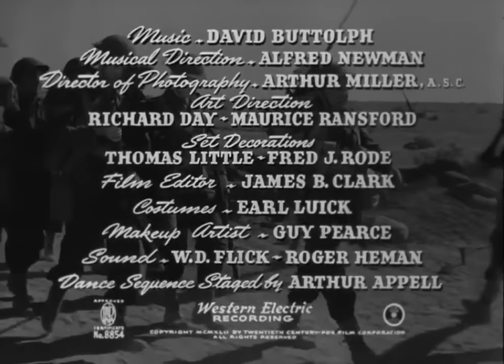Immortal Sergeant 1943 Henry Fonda & Maureen O'Hara